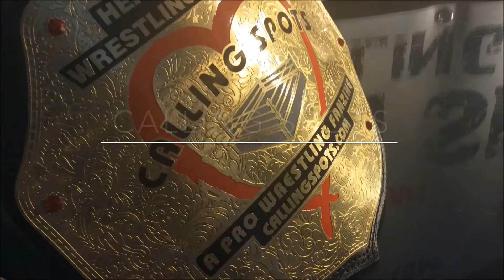Calling Spots does The ALS Ice Bucket Challenge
Calling Spots editor and hardest of the hard men Richard Penaluna takes the ice bucket challenge!